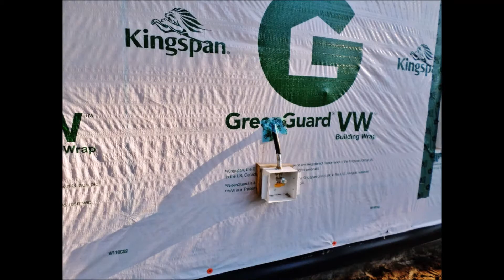Mr Nilson House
all brick at Covington Lake East